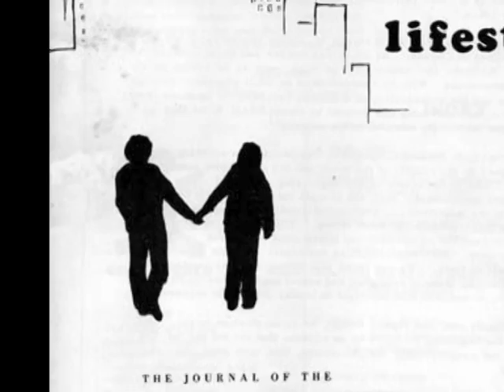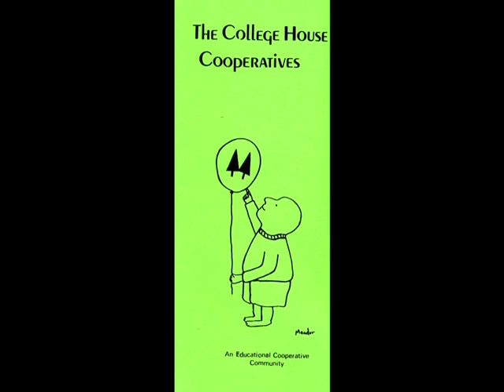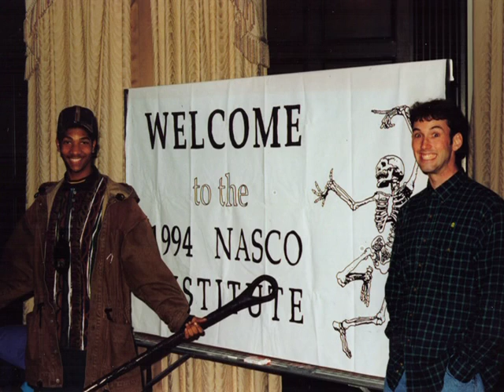James R Jones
2009 Cooperative Hall of Fame - James R. Jones